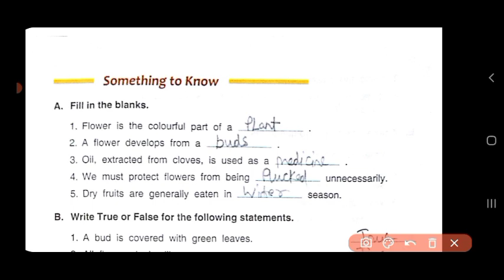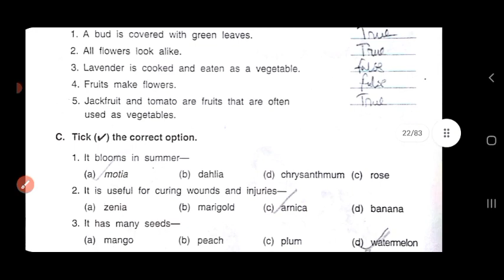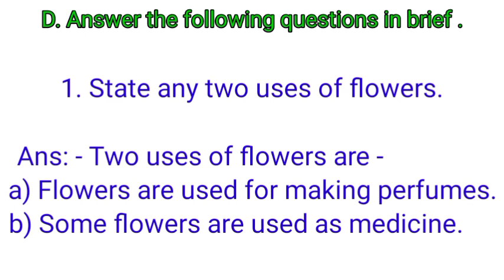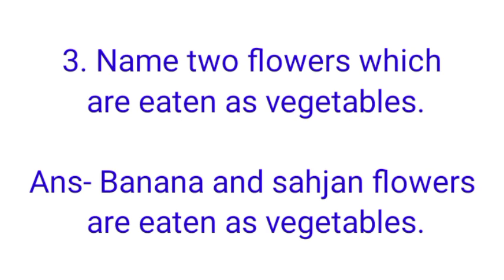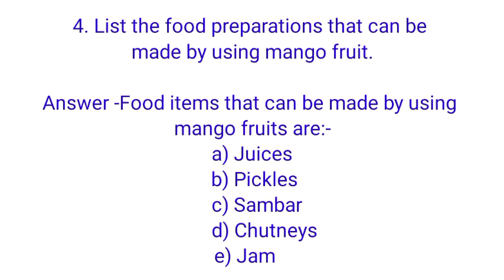DAV Class 4 Science Chapter 3 Flowers And Fruits||ALL Question Answer